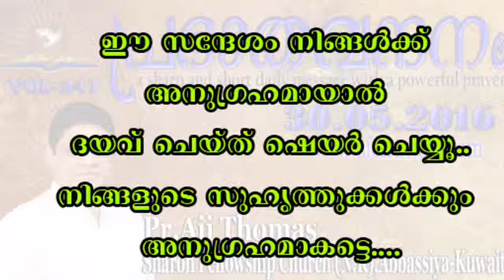Prabhathavandanam Vol-241 a short and sharp message by Pr. Aji Thomas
" എന്താണു മേഘപ്രത്യക്ഷതയും മഹത്വപ്രത്യക്ഷതയും. ? നാം തീർച്ചയായും അറിഞ്ഞിരിയ്ക്കണം...! രണ്ട്‌ മിനിറ്റോളമുള്ള ഈ ലഘുസന്ദേശം തുടർന്ന് കേൾക്കുക.."